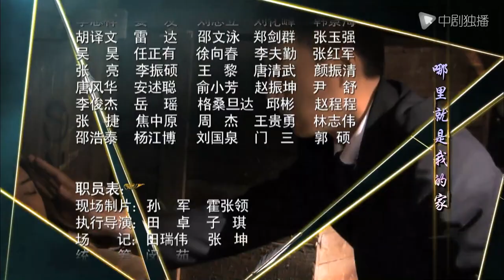Arrow on the bowstring - 13｜Gangster boss falls in love with rich girl